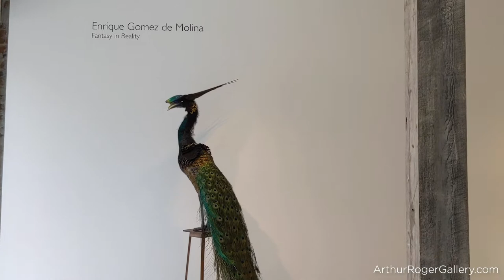Enrique Gomez de Molina: Fantasy in Reality | Arthur Roger Gallery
Enrique Gomez de Molina: Fantasy in Reality

The Arthur Roger Gallery is pleased to present an exhibition sculpture by Enrique Gomez de Molina. The exhibition will be on view at Arthur Roger@434, located at 434 Julia Street, from March 7–28, 2020. The gallery will host an opening reception on Saturday, March 7 from 6–8 pm.

Enrique Gomez de Molina creates an exotic hybrid fauna of flamboyant dancers, mutants, freakish feathered creatures. Gomez de Molina uses actual taxidermy work to assemble his sculptures. Through his surrealistic surgical labor, Gomez de Molina pushes an aesthetic paradigm shift about beauty and monstrosity in the ordinary daily realm while at the same time imposing the bizarre fantasy that comes from devastation.

"The impossibility of my sculpture brings me both joy and sadness at the same time. The joy comes from seeing and experiencing the Fantasy of the work but that is coupled with the sadness of the fact that we are destroying all of these beautiful things." said artist, Enrique Gómez

The nearly tangible nature of Cuban-native Enrique Gómez de Molina’s hybrid creatures fascinated him into bringing this body of work into fruition. The curious and exotic nature of the artist’s sculptures is meant to be both fascinating and humorous. The fantastic, unrealistic qualities serve as a visual experience for the viewer and himself.

The fact that these animals once existed, subsequently to be captured and destroyed, creates a sense of woe for the artist. A fond admirer of animals, Gómez strives to preserve the natural beauty of all diverse species. From minuscule insects to evocative birds, a voice is given to animals, which cannot speak for themselves. Through the re-imagined expression of the creatures’ beauty, the audience may see these animals for something extraordinary. Using ecology-sourced skins and feathers of once-living animals, Gómez hopes to bring awareness to the danger faced by a multitude of species: nuclear and chemical waste, overdevelopment, and destruction of rainforests. Genetic engineering and human evolution also account for the conceptualization of these surreal pieces. The notion that all planetary creatures derive from a different makeup puts into question the possibilities for natural and artificial evolution that lies ahead. Gómez examines the direction in which fauna and mankind are headed as a species.

The artist’s descriptive aesthetic yields striking and magnificent pieces. The hand-painted details, as well as the grooming of the fur and feathers, entail an extensive and elaborate process. Using head-mounted magnifier lenses, Gómez, like a mad scientist, intricately crafts and assembles the creatures. This final result, the newly conceptualized animals, holds a timeless quality and value.

More information can also be found on our website (arthurrogergallery.com). Please join us on Facebook (@Arthur Roger Gallery), Twitter (@artrogergallery), and Instagram (@arthurrogergallery).